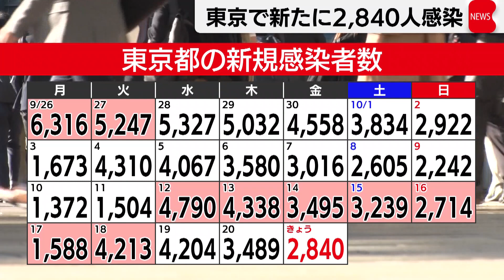東京で新たに2,840人感染確認（2022年10月21日）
３日連続で１週間前より減少しました。東京都で21日、新型コロナの感染者が、新たに2,840人確認されました。先週の金曜日より、600人以上減りました。重症者は11人で、５人の死亡が報告されています。